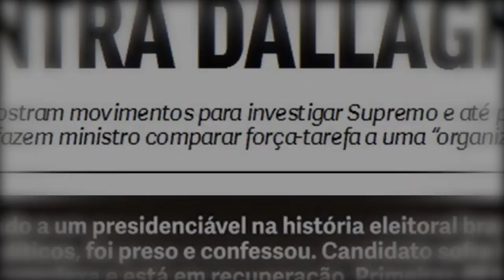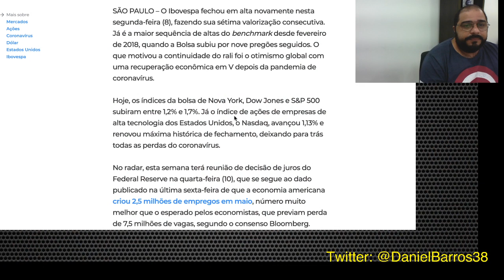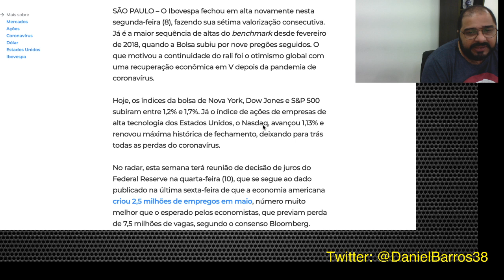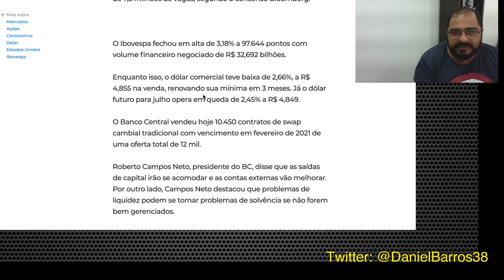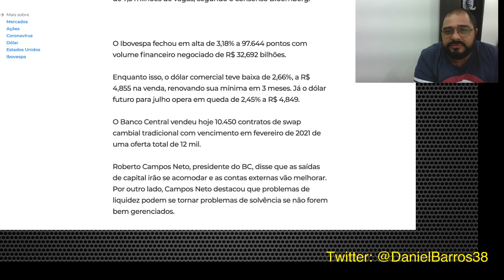OTIMISMO E ESPERANÇA DE VOLTA AO BRASIL